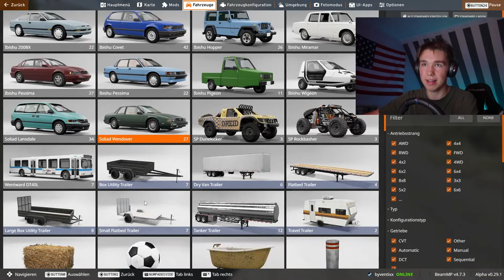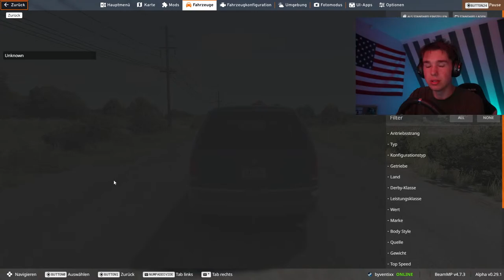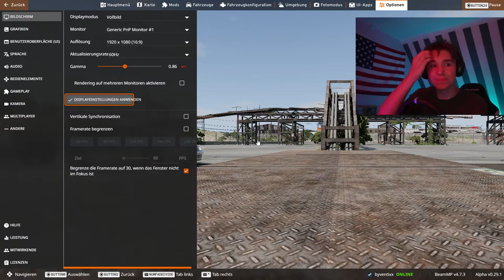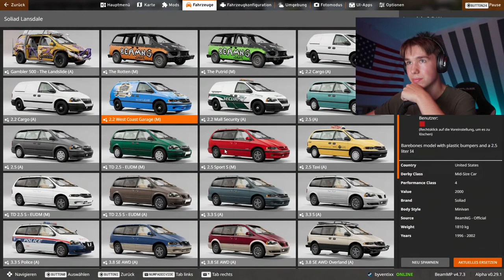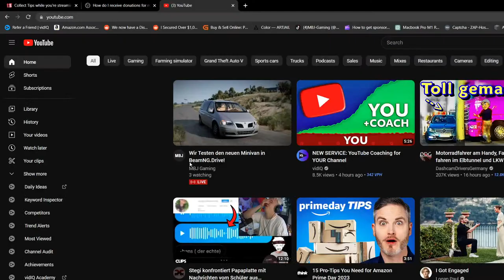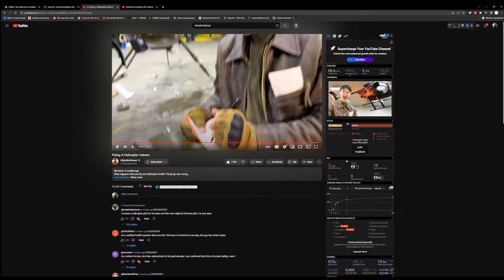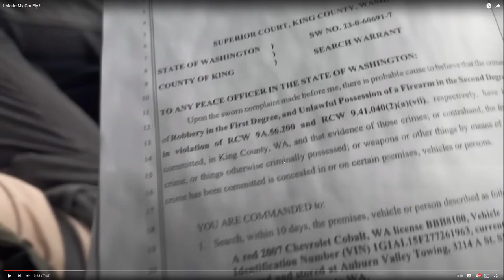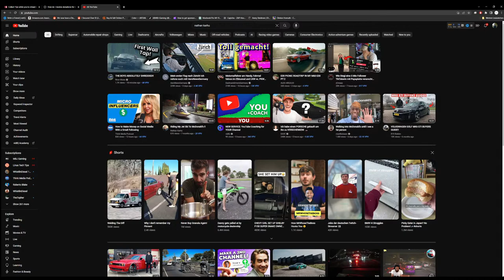Ich Teste den neuen Minivan in BeamNG.Drive!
Heute teste ich den neuen Minivan aus dem BeamNG.Drive 0.29 Update!

Unterstütze Mich bei deinem nächsten Amazon-Einkauf mit diesem Link*(KOSTENLOS)

Mein Equipment:

-Mein Lenkrad*

-Mein Shifter*

-Mein Controller*

Bei Fragen am besten in die Kommentare schreiben oder mir auf Discord eine DM schreiben.

Bei Anfragen bitte E-Mail senden.

MBJ Gaming 2023